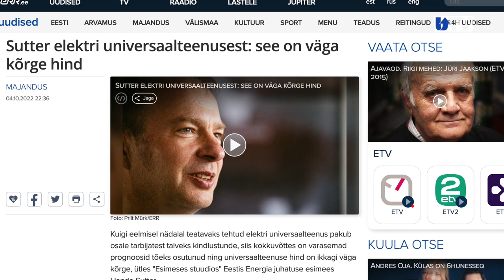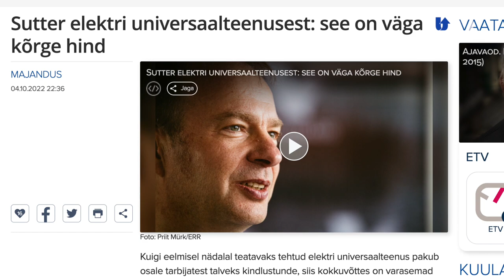Anti Poolamets: "Hea meel on näha, et rahvas hakkab ärkama"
Riigikogu liige Anti Poolamets (EKRE) osales tänasel piketil Stenbocki maja ees ning kutsub kõiki juba suurele meeleavaldusele 16. oktoobril Vabaduse väljakule. Hea meel on näha, et rahvas hakkab ärkama ja EKRE toetus on hüppeliselt kasvanud, sest valitsejad lahendusi ei paku, lausus ta.